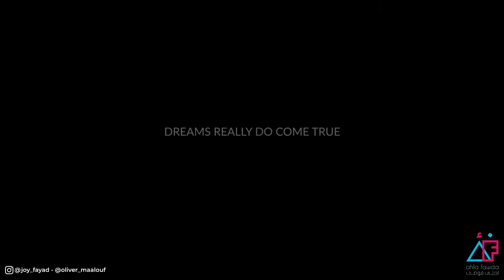Ahla Fawda Nurses Support